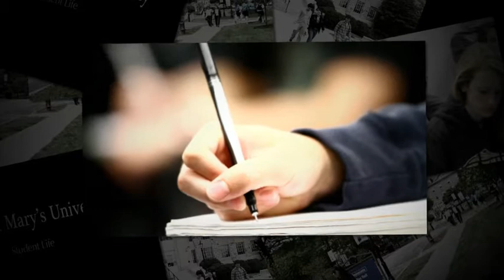Student Life at the Mount—Mount St. Mary's University, Emmitsburg, Maryland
Mount students often say there isn't enough time to do all the extracurricular things they want to do on and around campus including outdoor adventures, professional comedians, Division I sporting events, plays, concerts, dances, student groups, movie nights, athletic club team practices, community service projects and trips to nearby Baltimore and Frederick, MD; Gettysburg, PA;  and Washington, D.C.